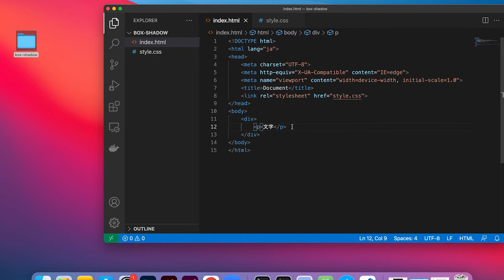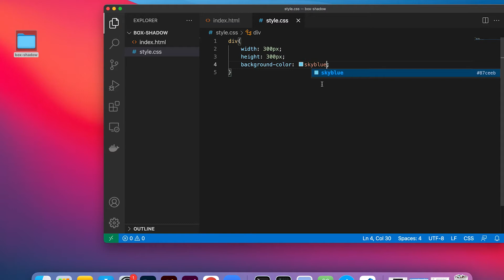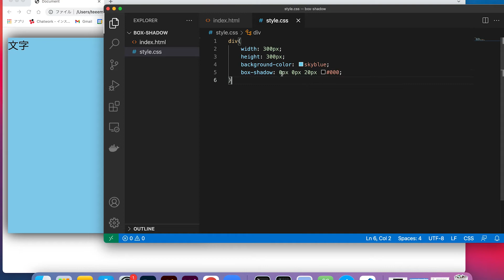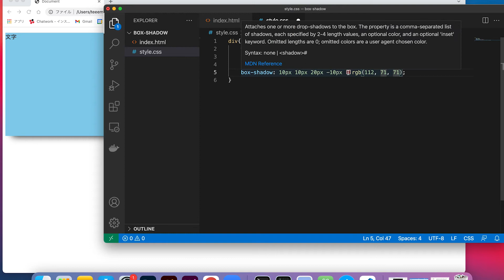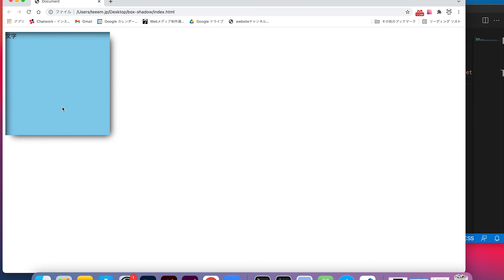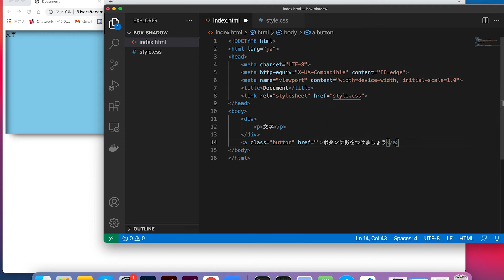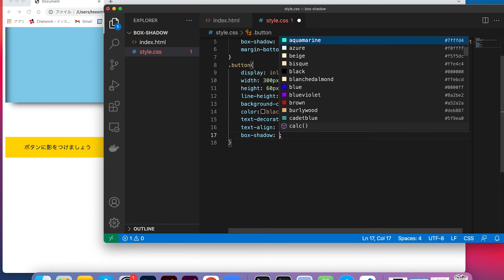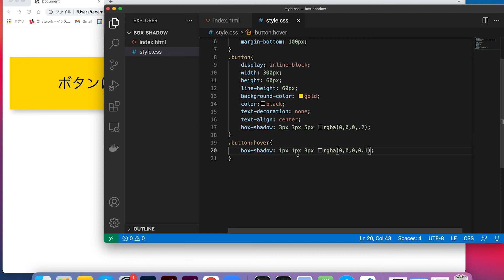HTML&CSSで影をつけたい！box shadowを使って箱（要素）に影をつけるいろんな方法をカンタン解説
箱に影をつけてみたいけど難しそうと思う方も多いと思います。
box-shadowを使うことでカンタンに影をつけることができます、
またはっきりとした影ではなくなんとなくフワッとボカシたい場合についても解説しています。

■目次
0:00 スタート
0:31 box-shadowを使って箱（要素）に影をつけるいろんな方法
9:15 ボタンに影をつける方法
13:28 まとめ